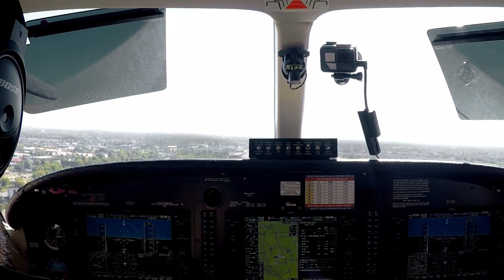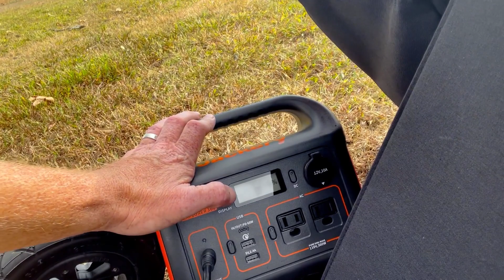Thaden Field - Part 1- Bentonville Arkansas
Amazing adventure with family in the Kodiak to Trigger Gap. RAF aviation campground.